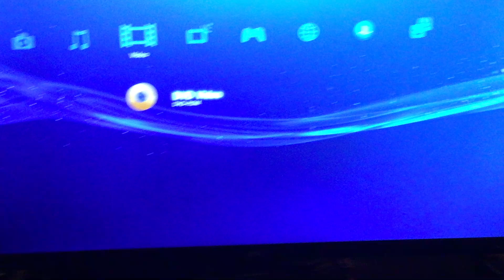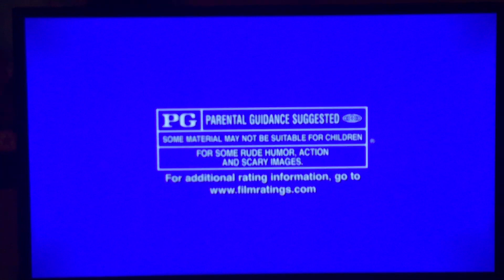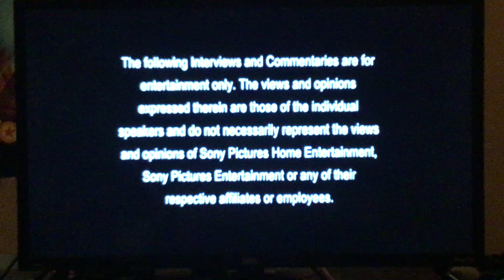Opening To Hotel Transylvania (2013) DVD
happy 10th anniversary to this movie

0:00 PS3 Screen
0:06 Black Screen
0:16 Sony Pictures Home Entertainment Logo
0:35 Sony Entertainment Network Promo
1:20 The Smurfs 2 Trailer
2:02 Arthur Christmas Trailer
3:37 DVD Menu
3:48 Rated PG MPAA Screen
3:56 FBI Anti-Piracy Warning Screens
4:13 Warning/Attention Screens
4:23 The Views Expressed Screen
4:31 Columbia Pictures Logo
4:53 Sony Pictures Animation Logo

also if you see some flying things that’s because there were flies in my goddamn house while recording this luckily they’re gone for now